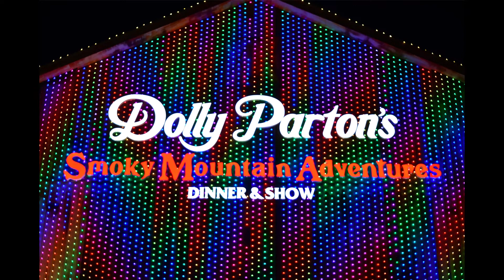Visit My Smokies Weekend Weather for July 12 2019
Get the latest weather from our Smoky Mountain meteorologist, Paul Poteet, for Gatlinburg, Pigeon Forge, and Sevierville!